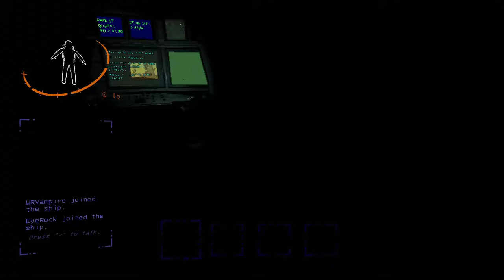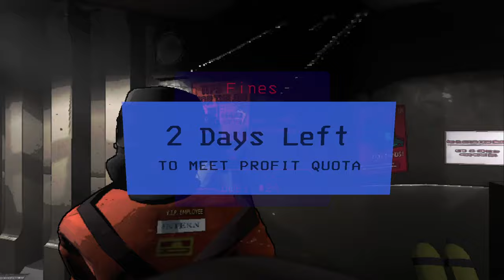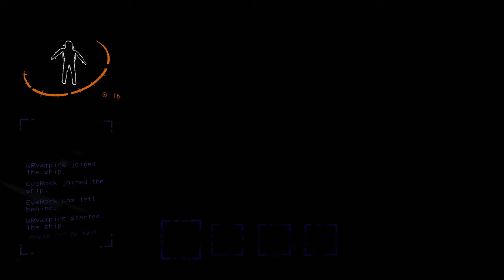WE LEFT RUNNING / Lethal Company